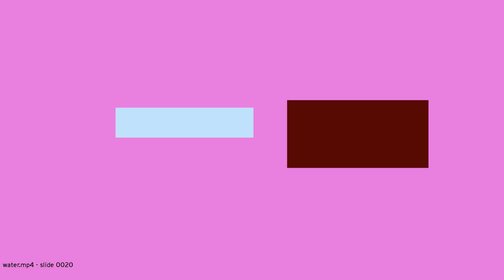permJXbvK2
This film can be considered interesting. permJXbvK2 stands for pill elephant (the) runs malarkey John Xavier brunswick vilification Kiss dos.